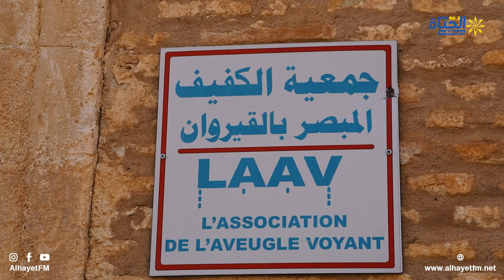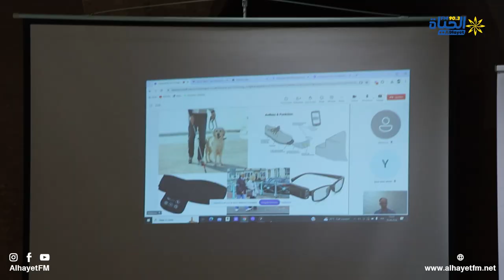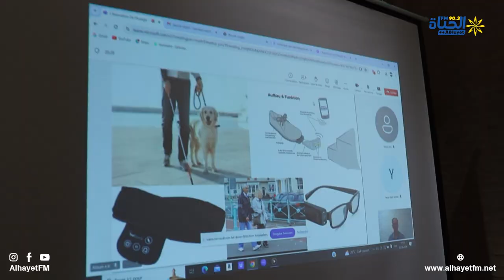الدكتور "مصطفى الورتاني" يتحدث عن جمعية "المبصر و الكفيف بالقيروان" و نشاطها